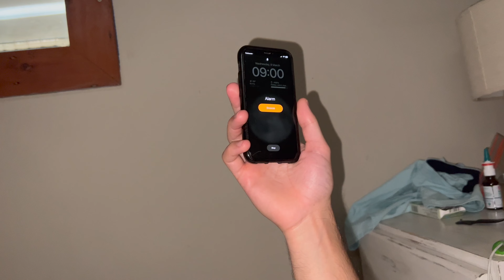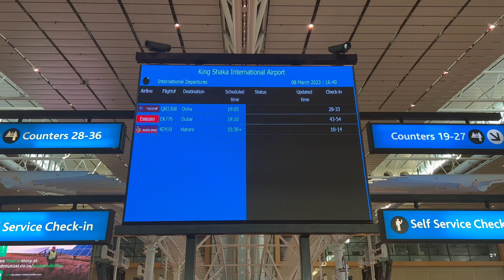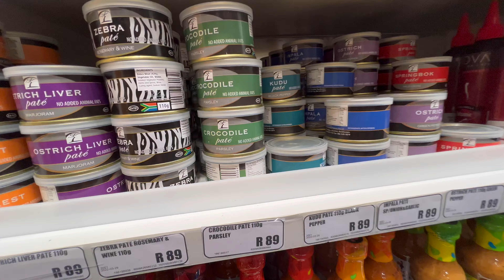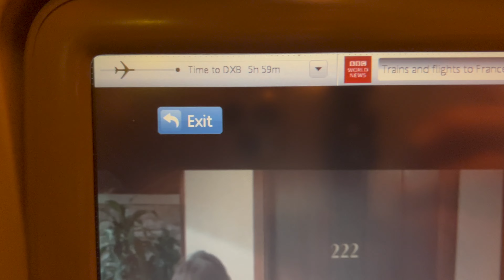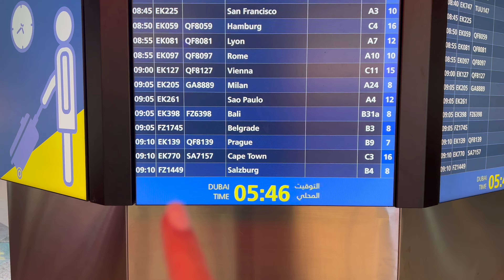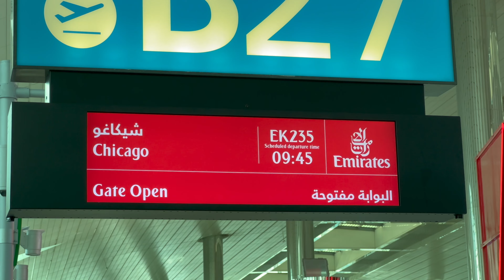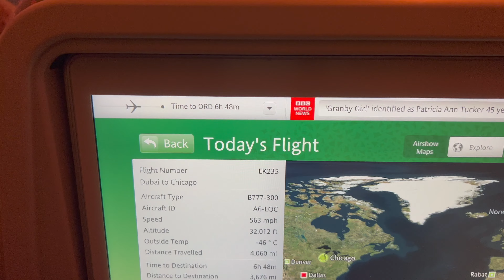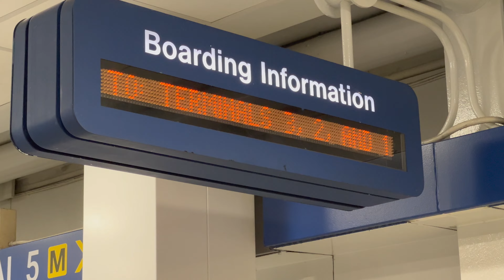Flying from South Africa to the USA on Emirates! ✈️ International Long Haul Flight in Economy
Delirious? Maybe. Tired? Most definitely. Gonna eat all the snacks? 100% 😂 Today I will be traveling 30 HOURS & 12,000 MILES from South Africa to the USA on Emirates in Economy Class, with a layover in Dubai! ✈️

🍕If you’re enjoying following along the journey and would like to help fuel me and my ridiculous love for food, you can buy me a small pizza!

▬ Video Chapters ▬

0:00 Intro
1:28 Preparing at home & Driving to the airport
4:14 Arriving at the Durban Airport
12:25 Flight from South Africa to Dubai
17:16 Layover in Dubai
23:05 Flight from Dubai to Chicago
32:08 Landing in Chicago ORD & Taking the tram to get an Uber
34:29 Coming Up Next - Subscribe & Watch More Here :)

About Me:
Hi, I'm Micha! This is the behind-the-scenes & in-betweens of my life in Italy 🇮🇹 USA 🇺🇸 South Africa 🇿🇦 I am ½ of the Youtube channel 'The Global Expats' where I'm currently traveling through all 20 regions of Italy with my Italian / South African husband, Matteo 🥰

I am 100% Lebanese 🇱🇧 Born in Canada 🇨🇦 Raised in Los Angeles 🇺🇸 and being married to Matteo adds Italy and South Africa into the mix…so you could say my life is quite literally all over the place!

When we aren’t filming content for our main channel and bouncing around Italy, we spend time in one of our other home countries, so this channel is more of the behind-the-scenes and in-betweens of our lives overseas!